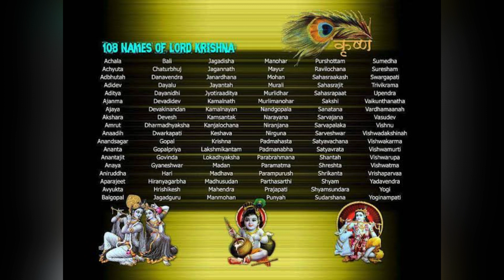श्री कृष्ण के १०८ प्रसिद्ध नाम 🚩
Shri Krishna 108 Holy names। श्री कृष्ण के १०८ नाम जप🚩 जन्माष्टमी🙏

प्रेम की मिसाल दी जाती है तो श्रीकृष्ण-राधा के प्रेम का नाम सबसे ऊपर लिया जाता है. राधा-श्रीकृष्ण के प्रेम को जीवात्मा और परमात्मा का मिलन कहा जाता है. सदियों से पीढ़ी दर पीढ़ियां राधा-कृष्ण की प्रेम कहानी पढ़ती चली आ रही हैं

mahakal Aarti
12 jyotirlingas
Somnath
Kedarnath
Rameshwar
Bhimashankar
Ghrishneshwar
Omkareshwar mumleshwar
Mahakaleshwar
Nageshwar
Mallikarjuna
Vishveshvar
Triambkeshwar
Baidyanath
Hindu dharma
Sanatan dharma
Holy places of India
Mahakal shayan Aarti
Mahakal bhog Aarti
Mahakal pratah Aarti
Jai shri Krishna
Janmaashtami
Radhakrishna
Gopala
Little krishna
Shri Krishna birth day
Hey govinda